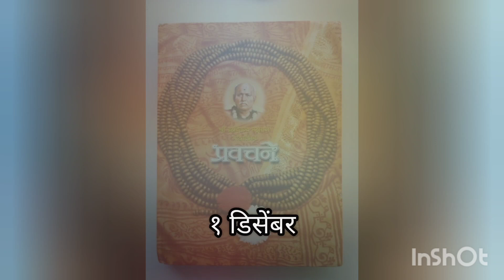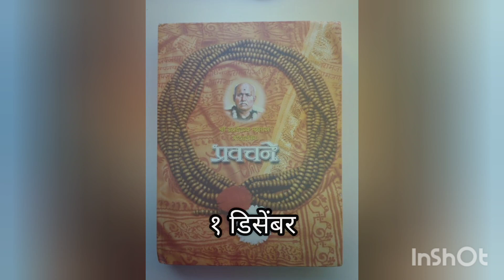ब्रह्मचैतन्य गोंदवलेकर महाराज प्रवचने १ डिसेंबर